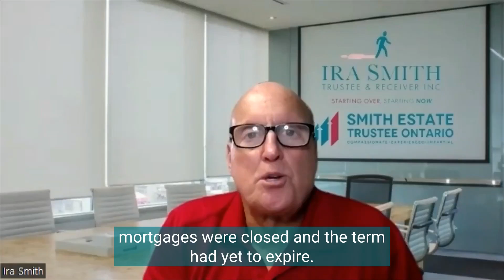The Savvy First Mortgagee: Sometimes You Can't Always Get What You Want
167 Applewood Crescent #6, Concord, ON L4K 4K7

In this Brandon’s Blog, I describe a case we are working on showing what the stalking horse process is all about and what it means to be a stalking horse bidder.

first mortgagee on insurance policy, a mortgagee, first mortgage vs second mortgage, first mortgage canada, first mortgage bond, first mortgage rates, first mortgage login, mortgagor and mortgagee meaning

first mortgagee vs second mortgage,first mortgagee vs loss payee,first mortgagee on insurance policy,first mortgagee consent to second mortgage,mortgages for first time buyers,buying a home for the first time,ottawa real estate market 2022,ottawa real estate market update,buying notes from hedge funds,buying notes direct from banks,Impact of mortgage rate hike,down payment on a house,mortgage 15 yr vs 30,Advanced School of Real Estate,variable vs fixed mortgage canada,canada mortgage learn the basics

ttps://g.page/r/CRwOSnQuOt5_EAE

I describe a recent decision of the Court of Appeal for Ontario involving a real estate receivership and the claim of the first mortgagee.

In this video we discuss the basics of mortgages in Canada. We discuss what a mortgage is  how much you need for a downpayment  different types of mortgage rates  variable vs fixed mortgages  the difference between amortization and term  and whether you should go to a bank or a mortgage broker to get your mortgage.

What’s a Mortgagee Sale?
If you signed up for a home loan  you’ve agreed to charge your home’s title to the bank or lender. You also agree to pay back the entire loan according to the terms set out on the mortgage contract. Failure to pay or any other breach of the contractual terms gives the lender (mortgagee) the right to issue a notice under section 119 of the Property Law Act (2007) to recoup their investment.

A mortgagee sale happens when the bank or lender forcefully sells a property to recover a loan.
PLA Notices usually give a window of about 20 days for the homeowner to remedy the situation. This is a short time to make things happen.
How Can You Slow Down the Process?

A mortgage is one of the biggest and longest-term loans that a household will ever take on so it makes sense to understand it inside and out.

In this video we will talk about:
1. The 4 factors that make up a home mortgage
2. The 7 different types of mortgages
3. A live demo through my home affordability spreadsheet
4. A live example of an amortization table (15 years vs 30 years)

It's important to understand everything that goes into a home mortgage. It is also important to understand how adjusting the loan amount  term  and interest can affect the amount of money you pay overall.

In my humble opinion  this video is a great resource for learning about mortgages as a beginner or first time home buyer